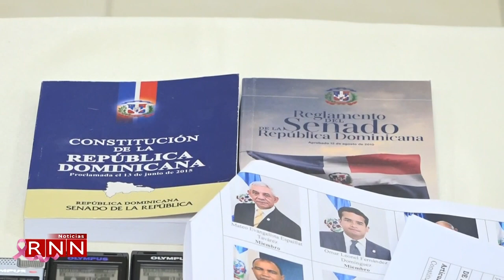Siguen controversias con el Código Penal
El presidente de la Cámara de Diputados, Alfredo Pacheco, prometió que serán ponderados algunos puntos del Código Penal, como el tema de la discriminación demandado por el colectivo LGBT.